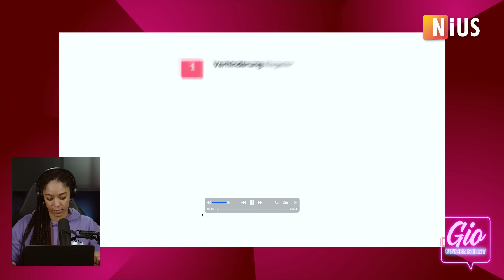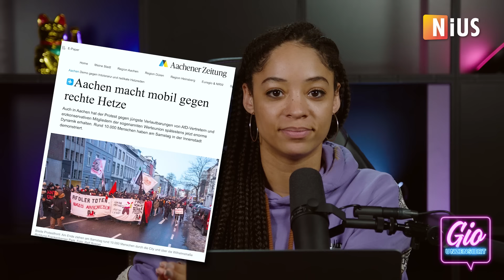Wählt sie nun AFD, oder nicht?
"Nazis raus!", "Fck Nzs!", "Wir sind bunt!", "Wir sind mehr!" Ooookay, ganz ruhig. Wir haben es ja verstanden! Es ist die gefühlt erste Demonstration seit Jahren, die nicht in die rechte Ecke gerückt wird. Zum einen wahrscheinlich deshalb, weil sie sich gegen rechts positioniert, zum anderen bestimmt aber auch, weil es eine der "guten" Demo-Bewegungen ist. Nicht gegen die Regierung, sondern mit der Regierung wird hier demonstriert. Wie ich das finde, ob die AFD verboten werden sollte, und ob ich sie am Ende wählen würde - das alles gibt es in einer neuen Folge GioUnzensiert!